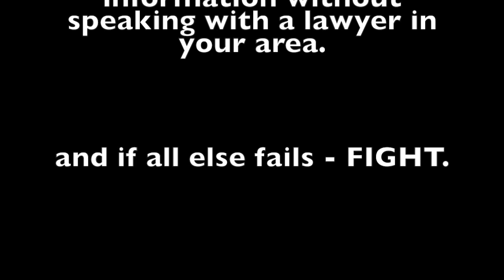Trial Tax: What They Don't Teach You in Law School (Ep. 1) - TAKE THE PLEA!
This video is about Trial Tax: What They Don't Teach You in Law School (Ep. 1) - TAKE THE PLEA!